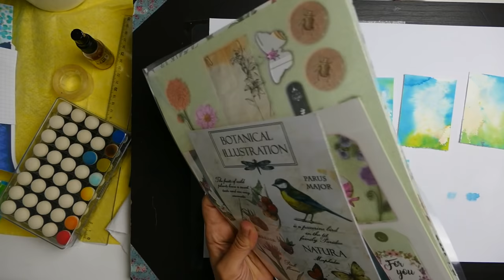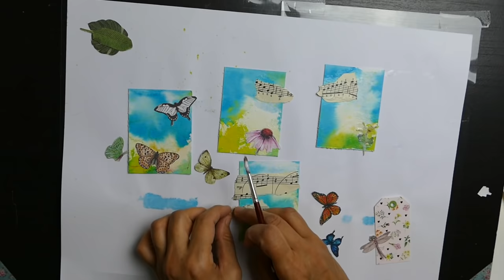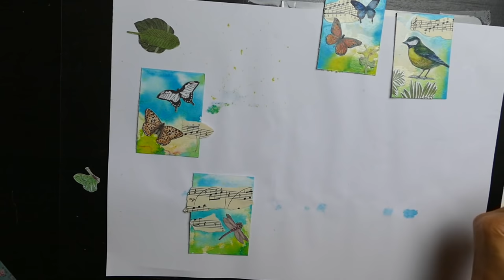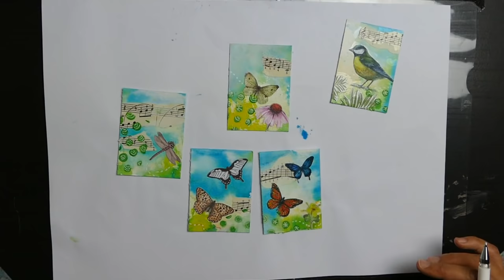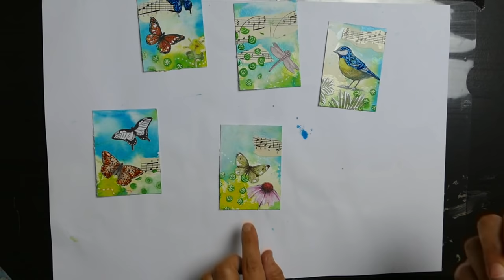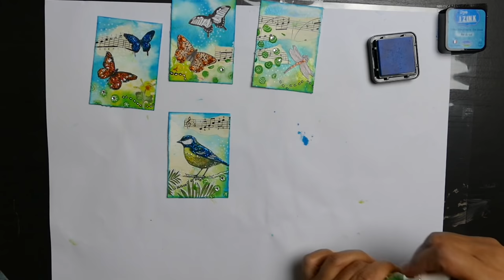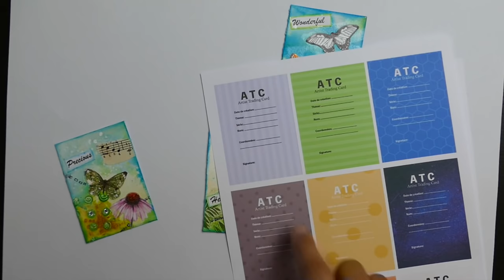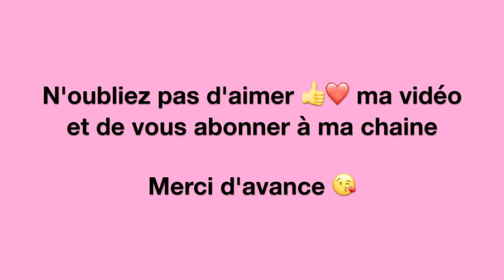5 ATC cartes tutoriel en français faciles à faire - artist trading card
ATC cartes tutoriel en français, facile à faire. N'oubliez pas de télécharger mon kit de dessin gratuit via ce lien
📚 Apprenez les vraies bases du dessin grâce à mon cours de dessin en ligne
 👉 Mon catalogue de cours pour vous performer:
👇 Les Formations 👇

1. Retrouvez-moi sur Mon Blog